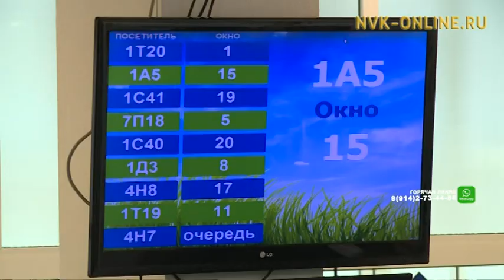Информационная программа «Саха сирэ». Выпуск 09.01.2018 в 18:00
Официальный сайт NVK-ONLINE.RU- Сегодня, 9 января, в эфире информационной программы "Саха сирэ" смотрите:

1.В с. Мугудай Чурапчинского района произошел пожар в котельной
2.В Оленекском районе прошли Васильевские педагогические чтения
3. Спартакиада по разным видам спорта началась в Кобяйском районе